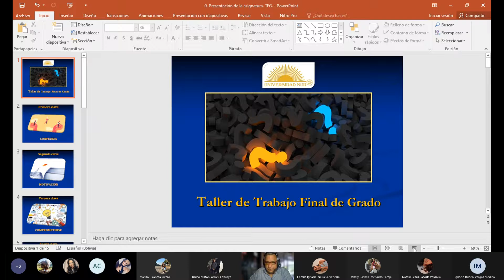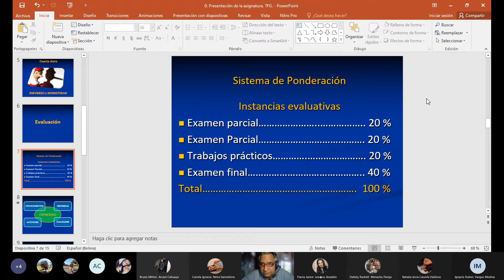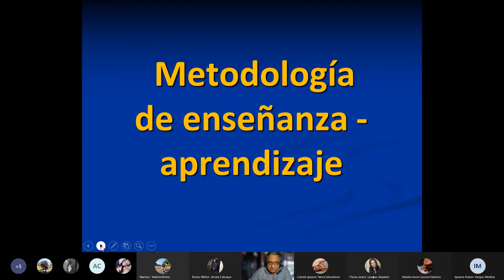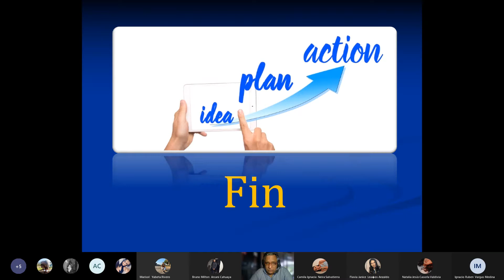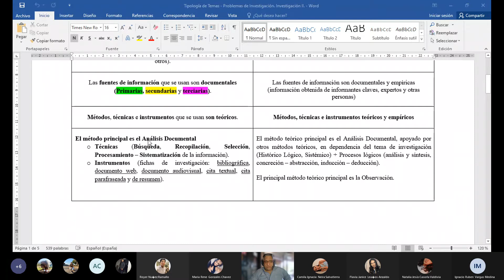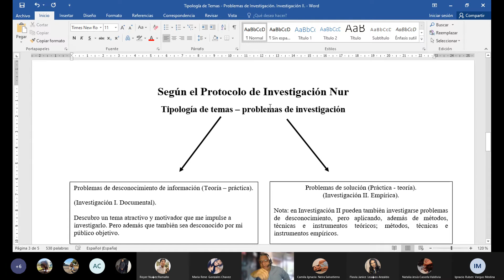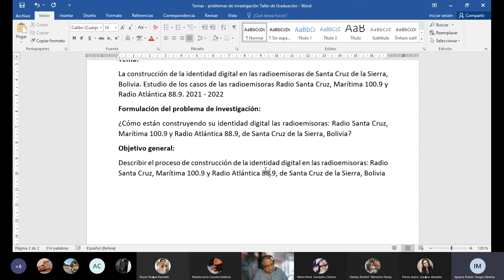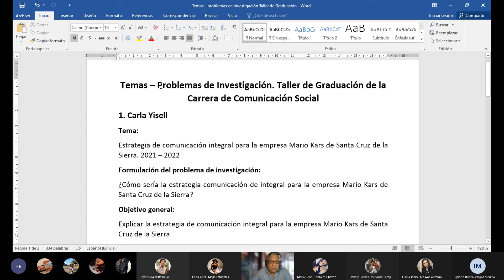Taller de Graduación. Grupo B. Miércoles 07: 00 a 11: 30 h. Clase 17 de marzo (I).